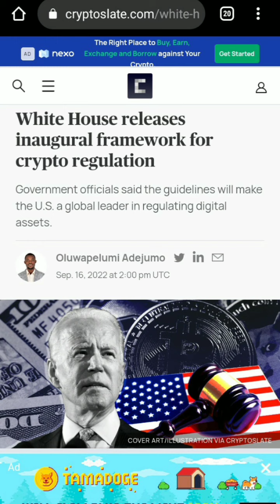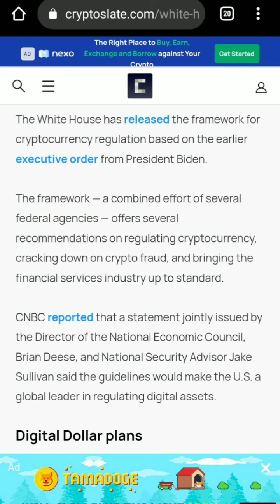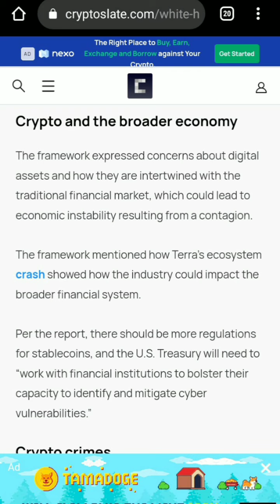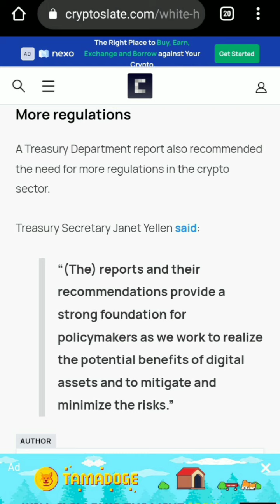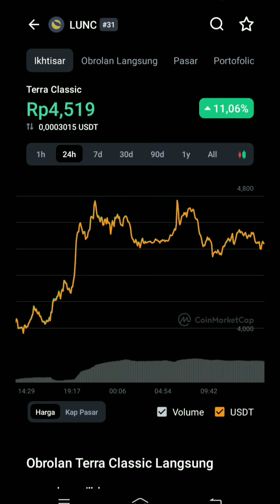GARA - GARA TERRA LUNA CLASSIC ⁉️⁉️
Terra adalah sebuah blockchain yang dibangun dengan tujuan menciptakan ekosistem pembayaran digital yang terdesentralisasi menggunakan aset kripto yang disebut sebagai algorithmic stablecoin. Stablecoin merupakan aset kripto yang diciptakan untuk memiliki nilai setara dengan mata uang fiat. Aset stablecoin paling populer yang Terra ciptakan adalah TerraUSD (UST). Selain itu, Terra merupakan blockchain yang memiliki kapabilitas smart contract dan bisa mendukung dibangunnya ekosistem DApps di atasnya.